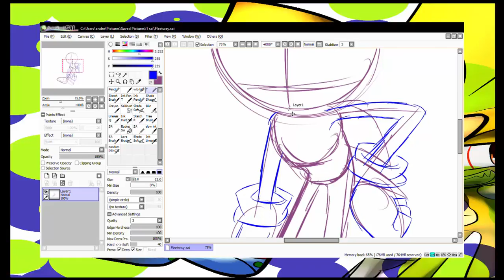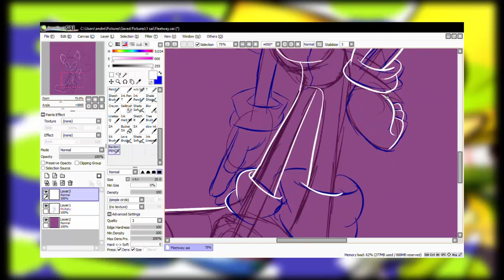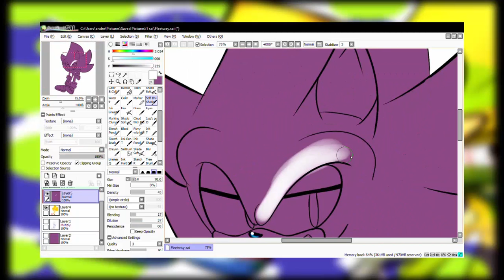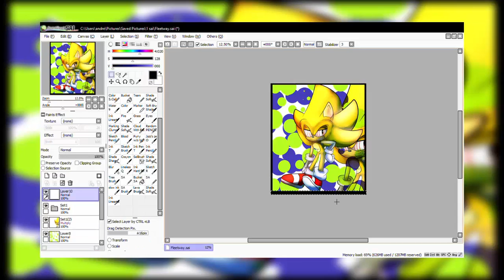Speedpaint Of FleetWay Sonic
LongTime No Speedpaint.

.:English:.
well i got nothing to do :V

.:Filipino:.
well i got walang kinalaman :V

Art By Andrei Romero